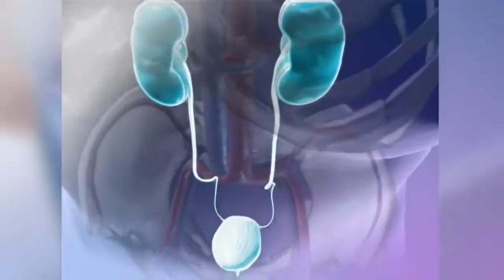Entrega de viveres en Intipuca